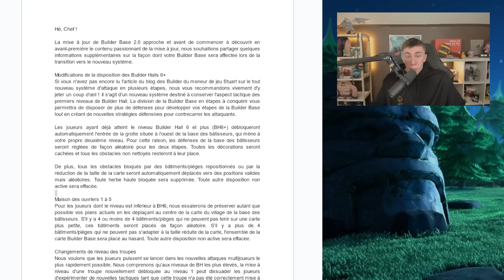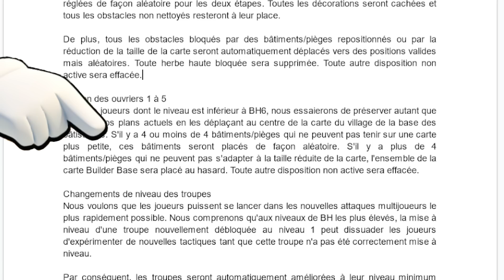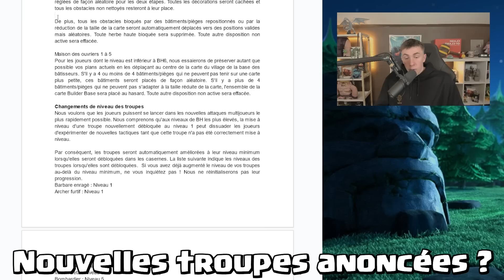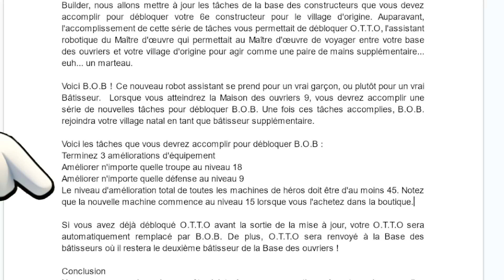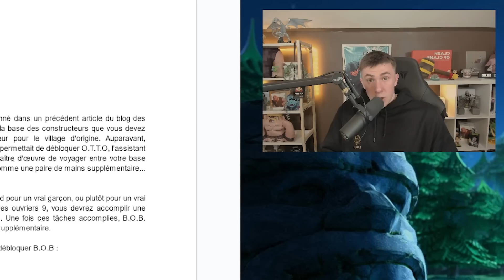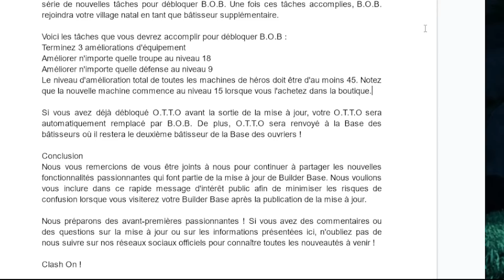Explication MDO 2.0, 7ème Ouvrier, 2ème village ! Clash of Clans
Ma chaîne YouTube Elchiki est consacré au jeu mobile Clash of Clans. Vous y retrouverez du contenue divertissant et beaucoup de conseils pour progresser sur Clash Of Clans. Il y a des tutoriels pour faire 3 étoiles, des conseils pour farm, pour attaquer et des aventures à suivre !